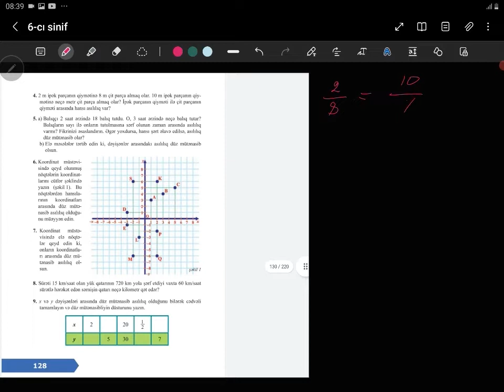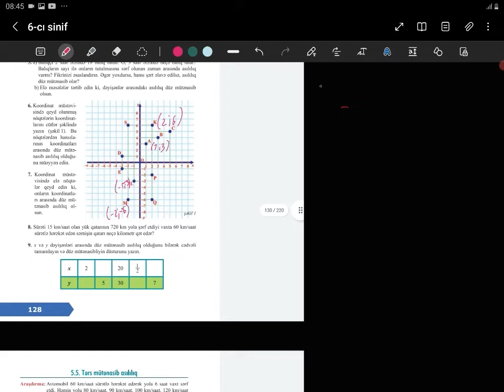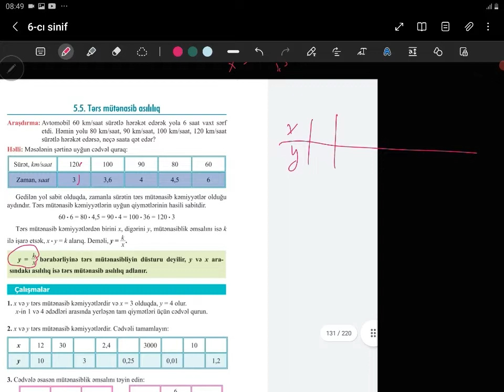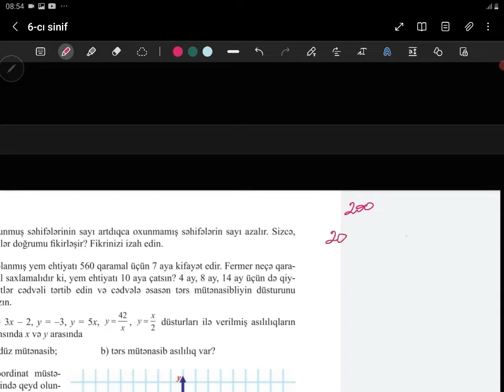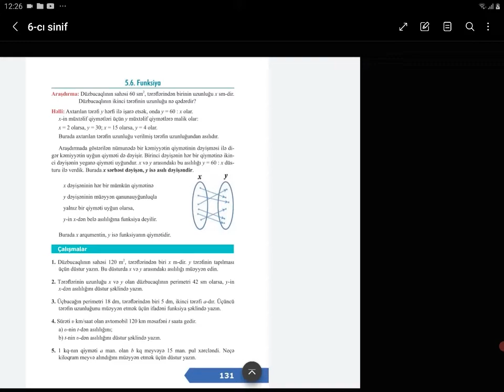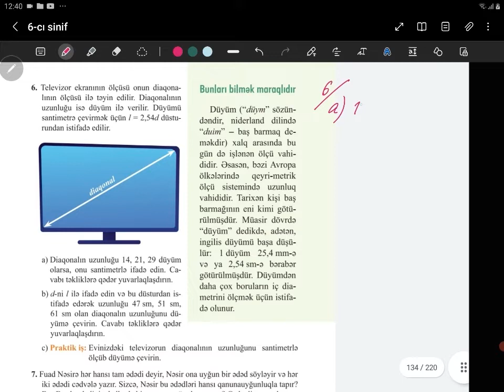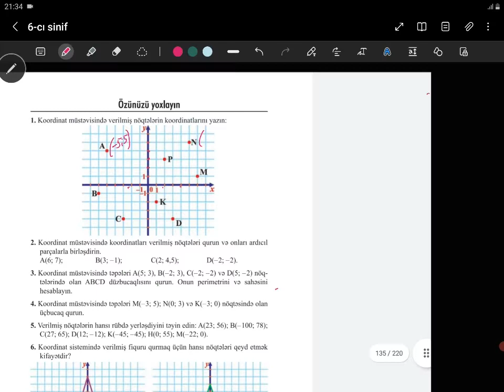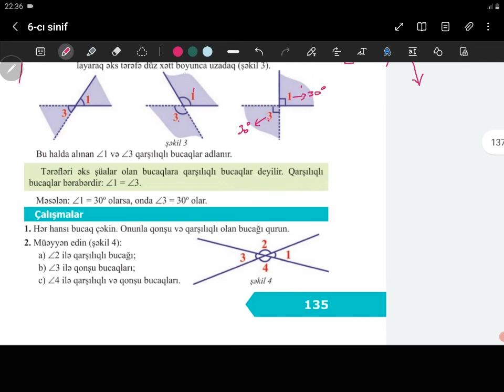Riyaziyyat - 6-cı sinif - səh 128-129-130-131-132-133-134-135-136